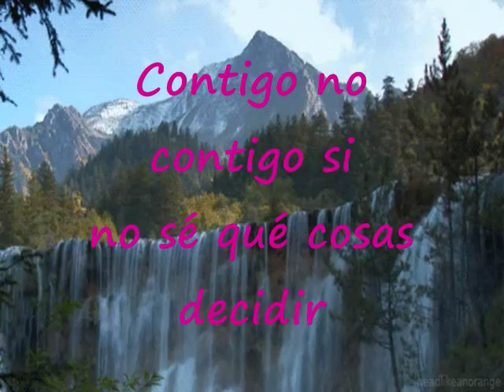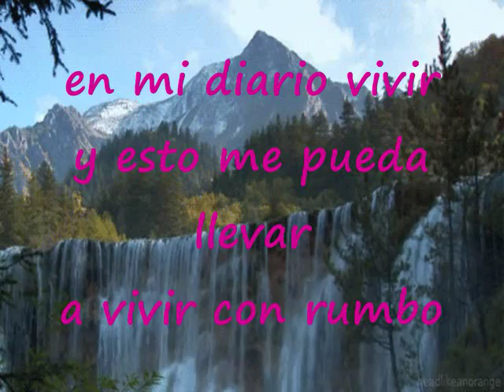No Sé Qué Cosas Decidir